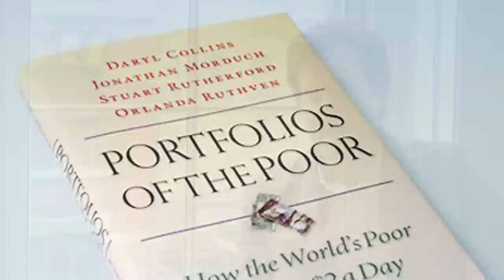Using the Financial Diaries Approach